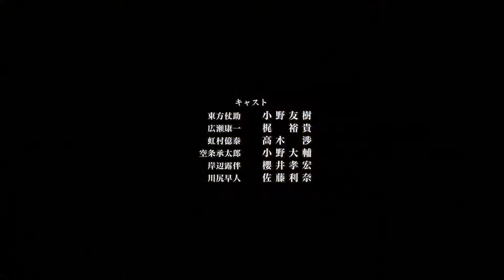JoJo's Bizarre Adventure DiU Alt ED - All Star (Blu-Ray Version)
Using episode 38 of the blu-ray version means it looks a lot better, has all the characters and allowed me to use a clean version to slightly edit the actual credits!